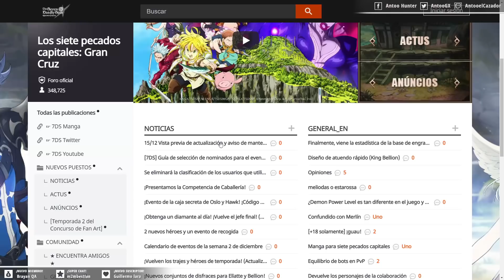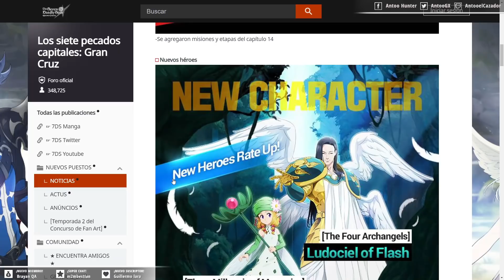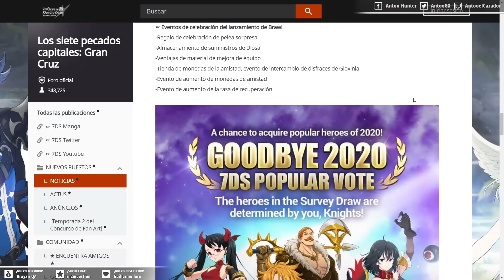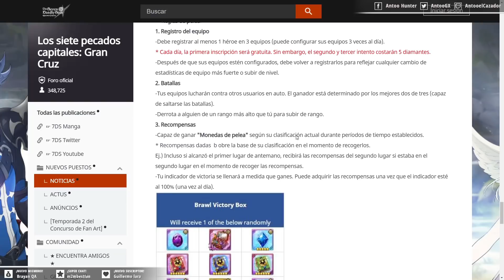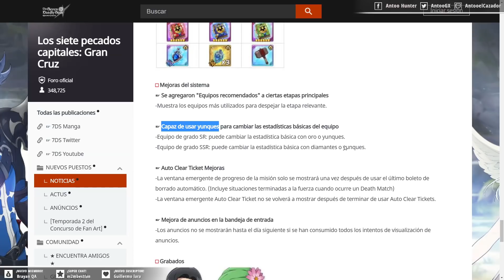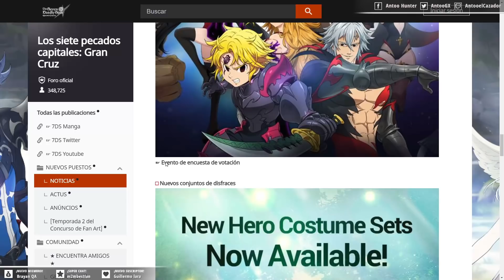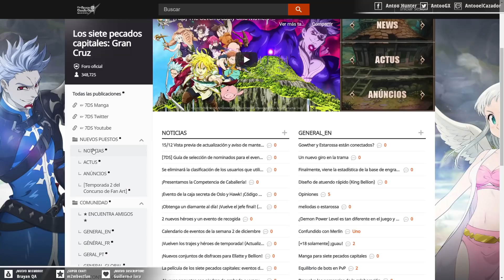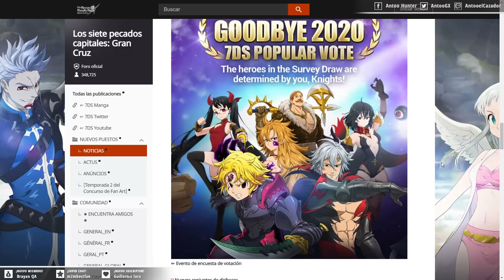NUEVO CAPÍTULO 14, ARCÁNGEL LUDOCIEL Y BANNER 2020 LLEGARÁ AL THE SEVEN DEADLY SINS GRAND CROSS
👧🏻 Beneficios: Cuando te conviertas en miembro:
🔹 Y MÁS!!